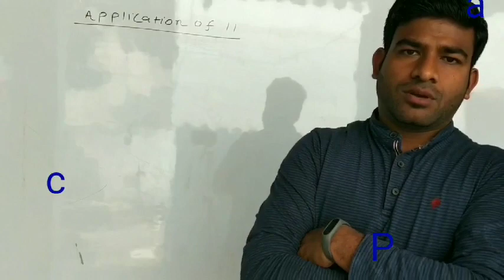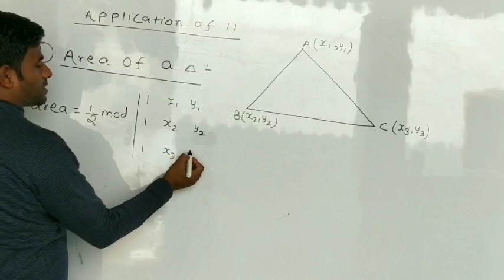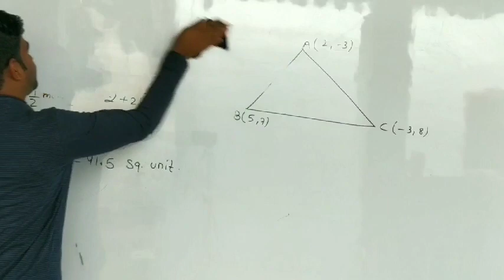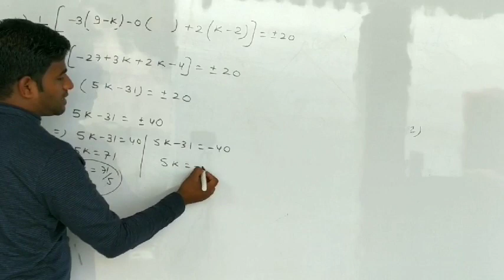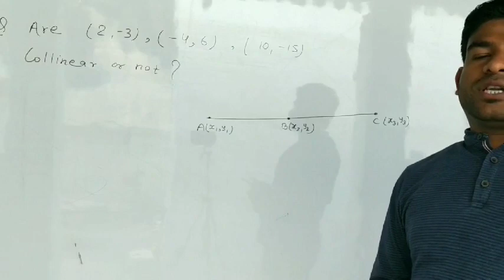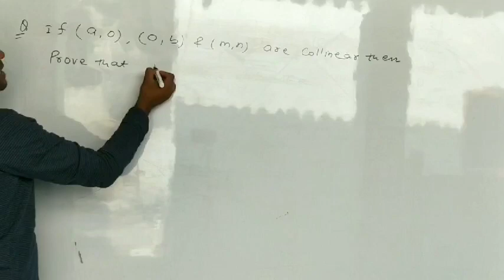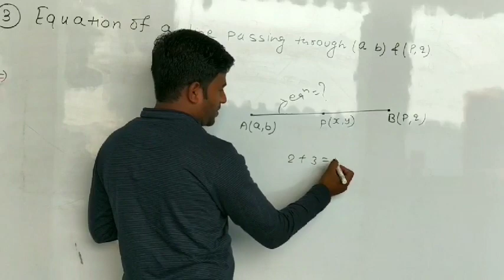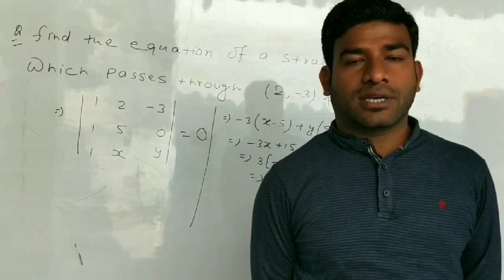Determinant for 12th and iit part3